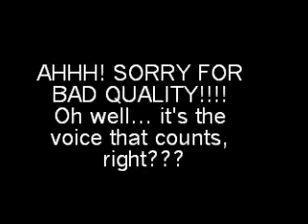MY AUDITION FOR LPSGIRL250'S SERIES- RILEY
Heyy! I am sooo sorry for the bad quality and singing. oh well its the voice that counts